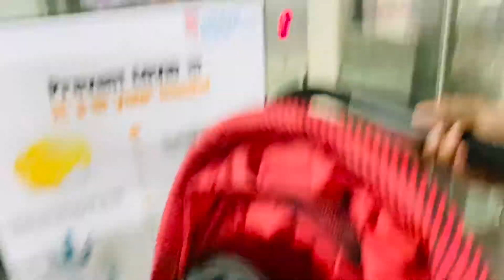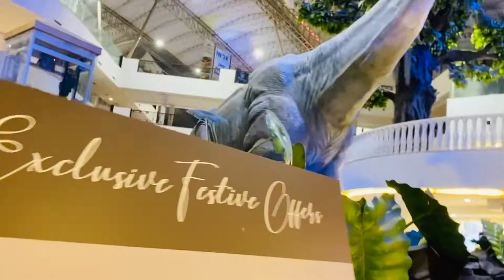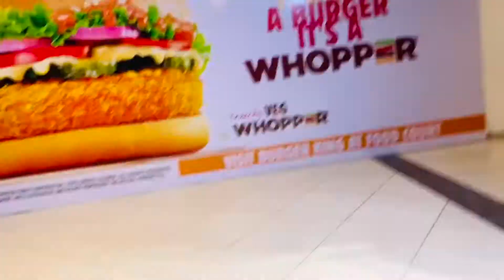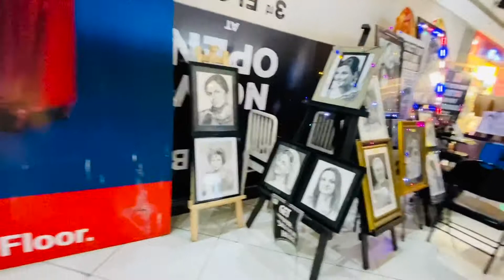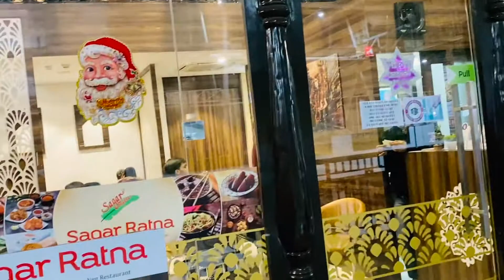Christmas Celebration l Visit to Dinosaur l Santa in House l Jurassic World l Alishba’s Excitement